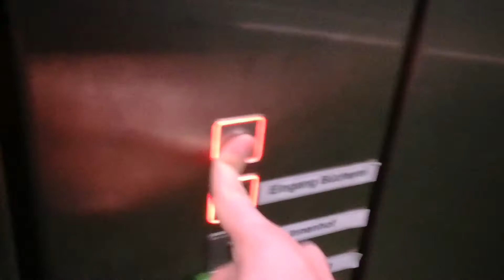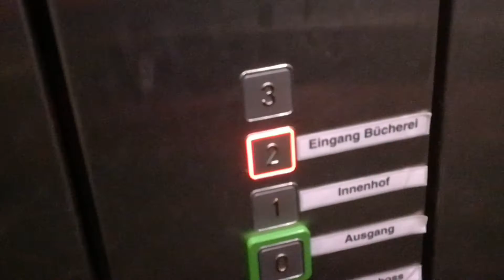W&W Aufzug in der Freizeitstätte in Düsseldorf-Garath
Der Aufzug kann nur einen Fahrbefehl speichern. Alle Etagen sind frei zugänglich. Dieser Aufzug und der Plattformaufzug wurden wohl alle nachträglich eingebaut. Von der 3.Etage (Bibliothek) aus kann man problemlos z.B. ins Erdgeschoss fahren, obwohl sich die Ausleiheautomaten im 2.OG. Eine Warensicherungsanlage wurde nur am Ausgang zum Treppenhaus installiert aber nicht vor dem Aufzug. Die Freizeitstätte Garath ist ein beliebter Treffpunkt für Jung&Alt. In den oberen Etagen (2-5) befindet sich eine Zweigstelle der Stadtbüchereien in Düsseldorf.